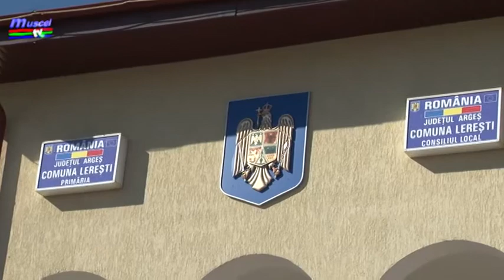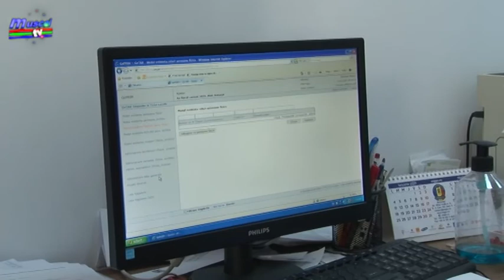Jurnal MUSCEL TV 02 03 2021 Impozitele și taxele de la Lerești pot fi achitate pe